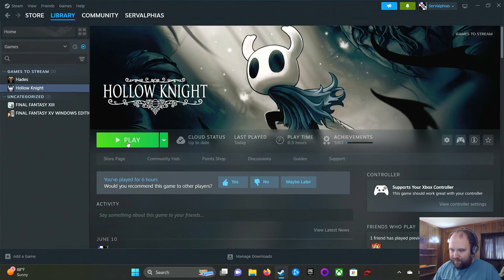Hollow Knight, Part 07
I played this live on Twitch. To catch me live, follow me there
(My streaming schedule remains inconsistent due to work - because of this I can’t currently promise when and how often I will be live.)